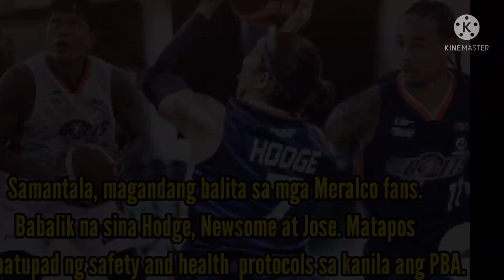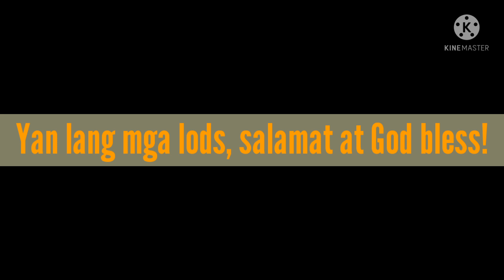HODGE AT NEWSOME IN | HUGNATAN OUT | Scottie Injury | PBA Phil. Cup Update